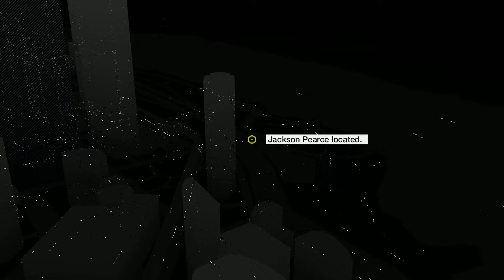Watch Dogs "RESCUING THE KID" part 22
Jacks decided to escape and we do out best to get him back!

Join The Saj Gang on g2a, sell your own games and earn money